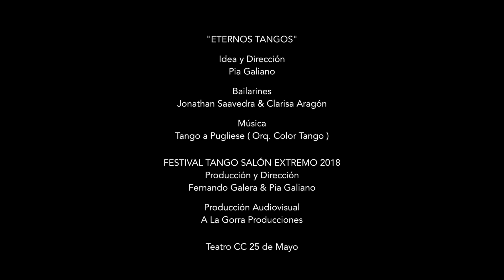2018 Festival TSE Jonathan Saavedra y Clarisa Aragon V2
"Eternos Tangos" 10 Años del Festival en el Teatro CC 25 de Mayo.